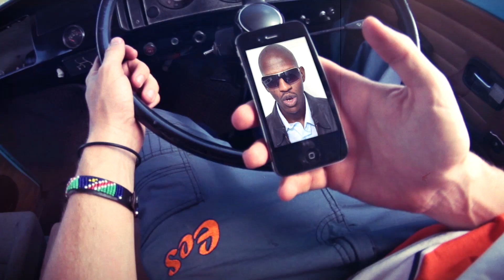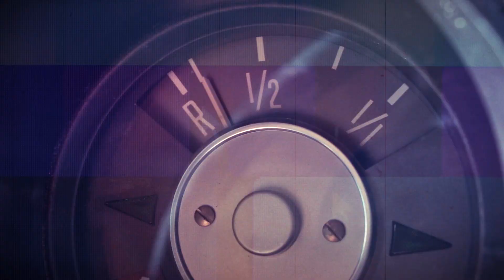EES feat. M-Poser - "Woza December" (official music video)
The SUMMER hit for December featuring South Africas most innovative producer M-Poser and the unique kwaito artist EES from Namibia!

Track Details:
Produced by: M-Poser / Mixed & Mastered By: EES Records
Label: NAM FLAVA Music / Big Ear Productions
Written by: Eric Sell &
M-Poser appear courtesy of Big Ear

Released by: NAM FLAVA MUSIC
Release date: December 1, 2012
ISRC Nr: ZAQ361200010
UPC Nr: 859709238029